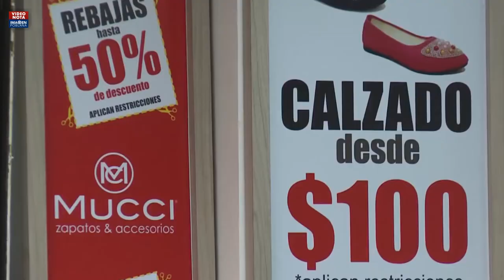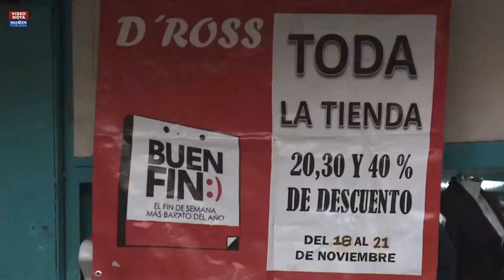Buen Fin 2020, catarsis de doble filo para mexicanos